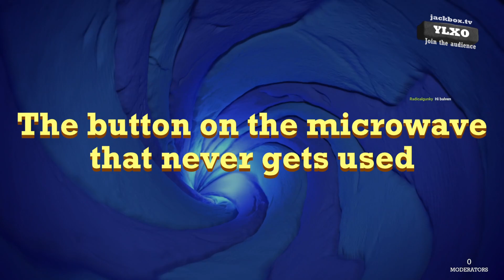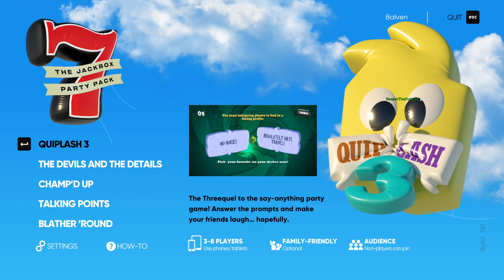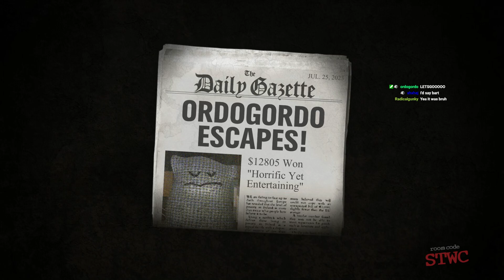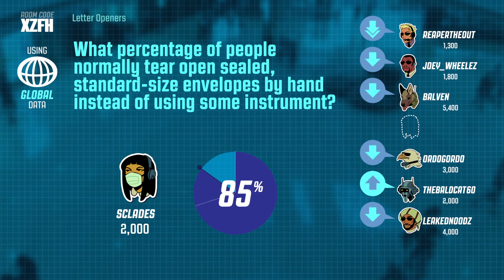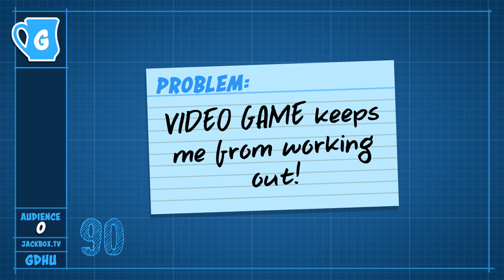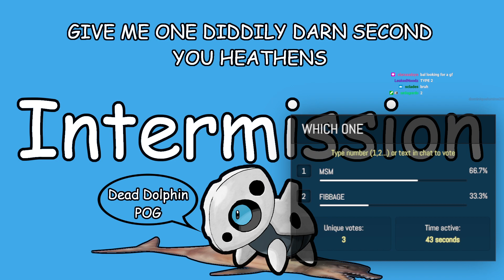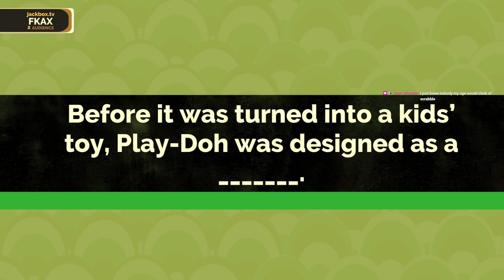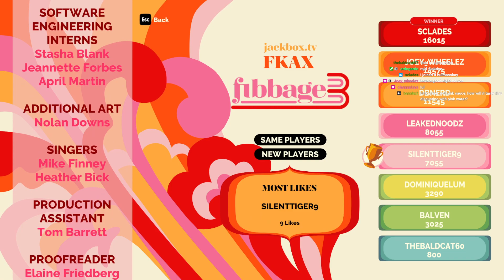JackleBox is fun :)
it was a goof and gaff and a half